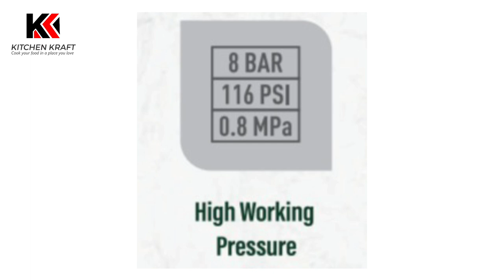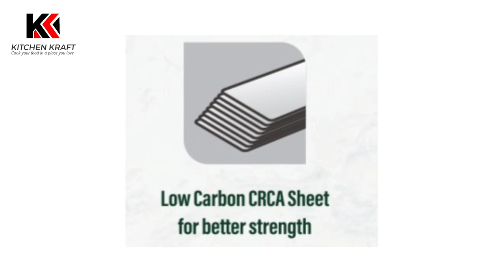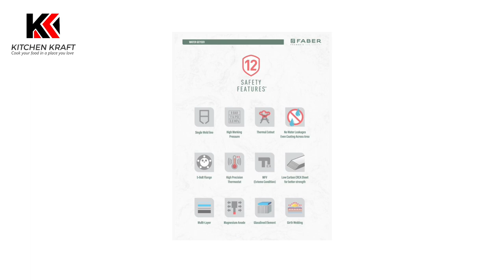Best Geyser In 2022 | Complete Details In This Video | Geyser Safety Feature | Must Watch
Pipe Cowl

Kitchen Chimney:-
Faber VENICE 60 cm
faber VENICE 90 cm
FAber orient Express 90cm
Faber orient express ind 60 cm
Faber zest 60 black
Faber zest 90 black
Everest chimney
Ace Pro Chimney
Zest 90 chimney
Zest 60 ss chimney
Zest 60 Black chimney
Everest 90 chimney
Zenith 60 chimney
Polo 60 chimney
Orient Express chimney
faber crest 90
Faber everest smart 3d 60cm